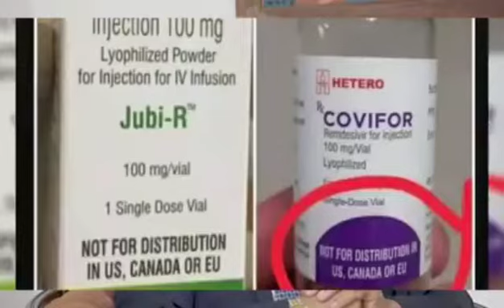WATCH WHAT DR NEVERS MUMBA PRESIDENT SAYS WILL HAPPEN IN ZAMBIA!!!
ZAMBIA NEWS